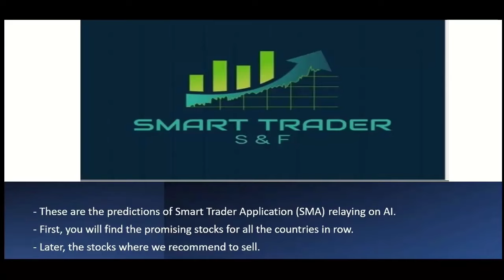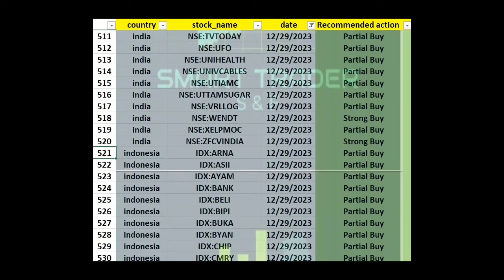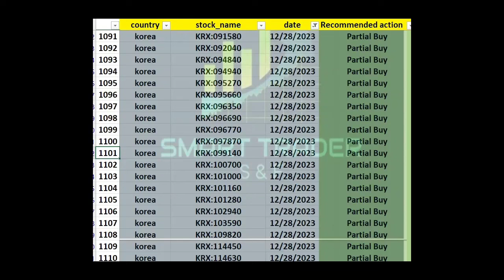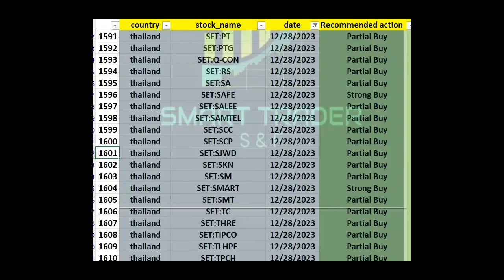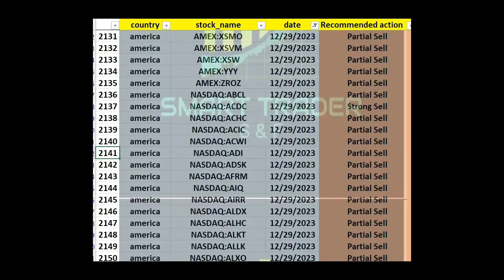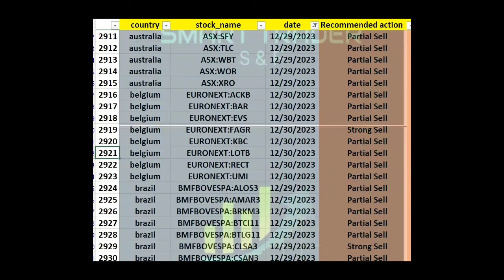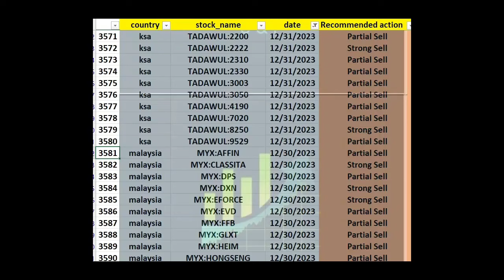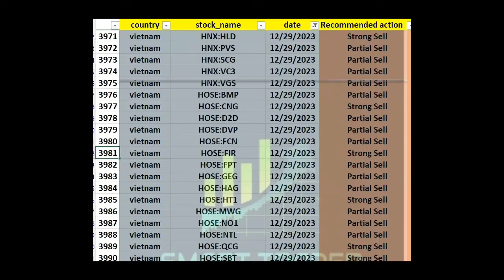best stocks for daily profit best ai trading strategy 1-1-2024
Global Stock Market Predictions: Make Informed Decisions, Maximize Profits
YouTube Video Title: Stock Market Predictions for Next Week: Who Wins, Who Loses (All Countries)
YouTube Video Description:
Attention all stock market investors, regardless of where you are in the world!
Are you looking for the most important information about which stocks will increase and which stocks will make you lose next week? Then this video is for you!
In this video, our expert analysts will reveal their top picks for stocks to buy and sell next week, across all major countries and markets. We'll also discuss the latest market trends and news, so you can make informed investment decisions.
Whether you're a seasoned investor or just starting out, this video is a must-watch.

 stocks to buy next week
 stocks to sell next week
 investing tips
 trading tips
 financial advice
 money advice
 investment advice
 trading advice
 all countries
 global stock market

Predicting stocks using an AI app is the process of using artificial intelligence to analyze historical data and identify patterns that can be used to forecast future stock price movements. AI apps use a variety of machine learning algorithms to do this, including neural networks, support vector machines, and decision trees.

AI apps can be used to predict stocks in a variety of ways. Some apps provide simple predictions of whether a stock will go up or down in price in the short term. Other apps provide more detailed predictions, such as the predicted price of a stock at a certain date in the future.

AI apps can be a valuable tool for stock traders, No AI app can predict the stock market with 100% accuracy. However, AI apps can help traders to make more informed decisions and increase their chances of success.

Here are some of the benefits of using an AI app to predict stocks:

 AI apps can analyze large amounts of data quickly and efficiently, which is difficult for humans to do.
 AI apps can identify patterns in the data that humans might miss.
 AI apps can provide unbiased predictions, free from human emotions and biases.